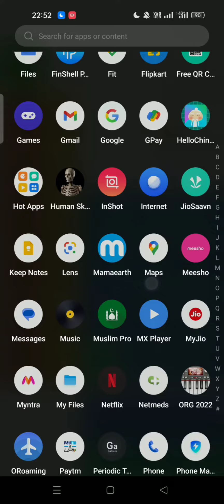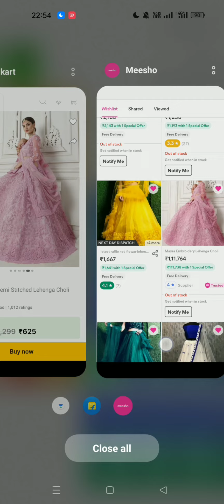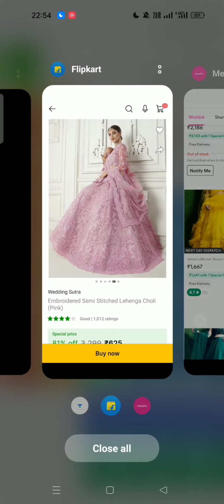Don't Buy | Meesho tag a high Rate | Live Proof | Online Shopping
We don't take any Sponsorship from the company or other related person. We have no any relationship with this products owner or their relationship's or neighbor. In this Only review for this Product. On the Basis of Personal Experience we make video. We never force you to buy any Product we show in our Video. Please Research about the Product before you Buy. Data are collected from Google.
This is not a Promotional Video. We don't take any Sponsorship from the company or other related person. We have no any relationship with this products owner or their relationship's or neighbor. In this Video, Only review and uses of this Product. On the Basis of our Personal Experience we make video. We never force you to buy any Product we show in our Video. Please Research about the Product before you Buy. Sometimes we collect some data from Google for knowledge and inform you the more. Most Search on Youtube
genyoutube
nse latentview
expertbook
acer exclusive store
google computer